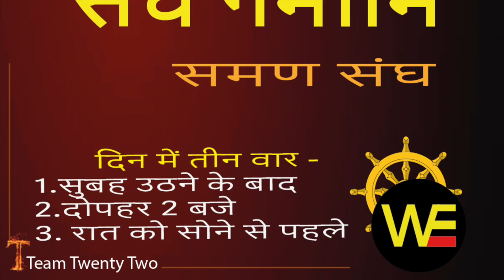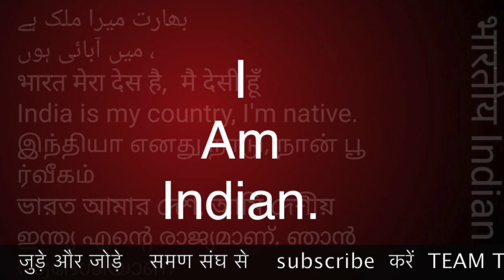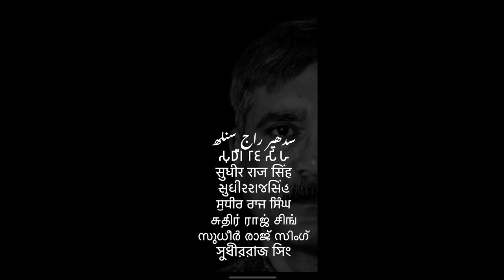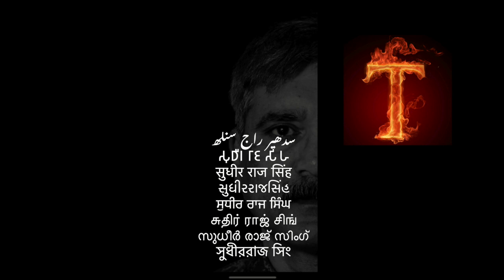दिक्षा कौन सी ? राजनितिक या धम्मिक - समण संघ विश्लेषण /Sudhir Raj Singh/SAMAN SANGH